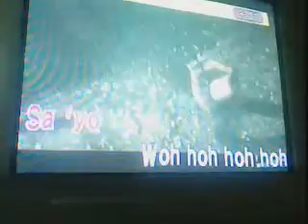MAGMAHAL MULI - LENZKIE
Para sa LaLake na Pinakamamahal Ko...^_^